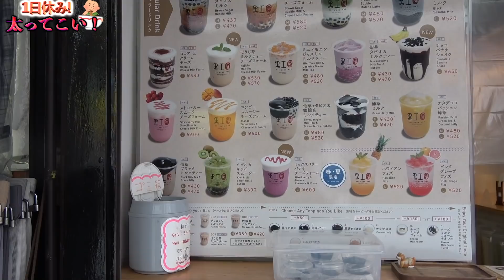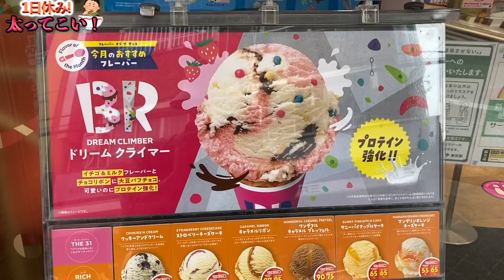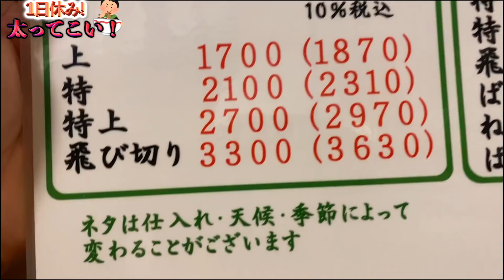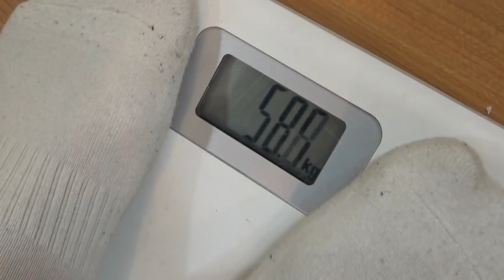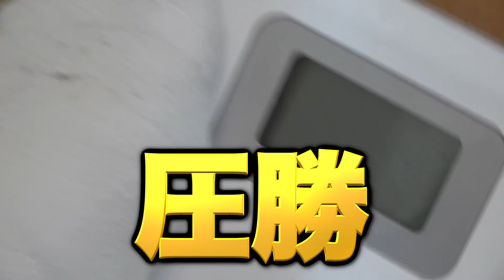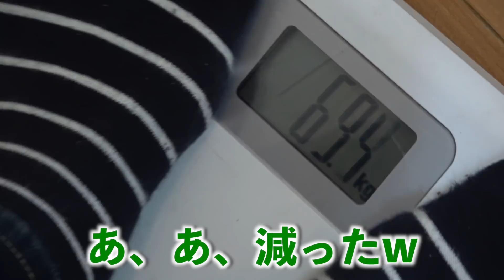【デブ休暇】急にメンバーに1日休みを与えて「太って来い」と言ったら何キロ太れるのか！？